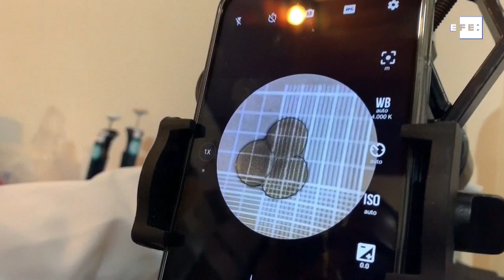Congelamento de gametas: esperança para recifes de coral ameaçados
Recife (Brasil), 9 de março (EFE) .- O congelamento de gametas, que são as células reprodutivas, e a inseminação in vitro delas se tornou uma das esperanças de sobrevivência no mundo dos recifes de coral, que para especialistas no Brasil estão mais ameaçados que a própria floresta amazônica.
EIMAGENS PROJETO CORAL VIVO